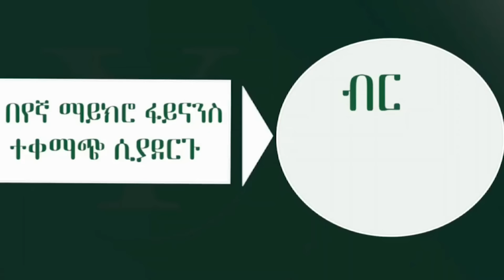Alemneh Wasse አዲሱ የሔዝቦላ መሪ ናኢም "አቅማችን ተመልሷል!"--"ኔታንያሁ ቀኑ አልደረሰ ይሆናል!" አሉ!!